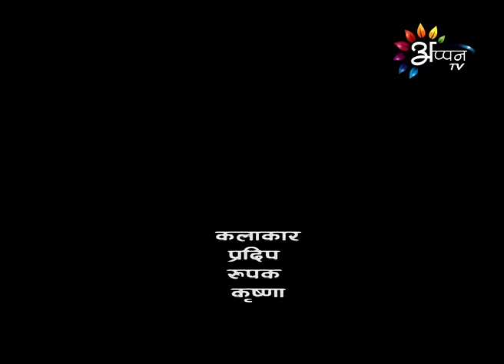Rochak & Gochak EP 45